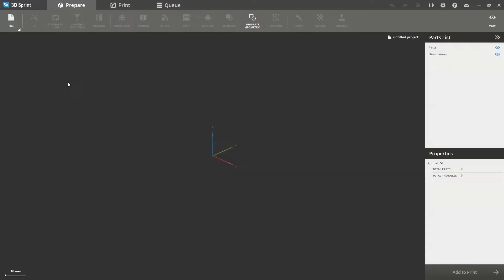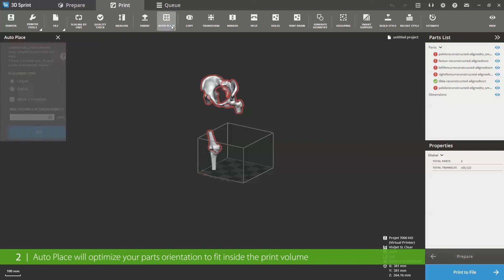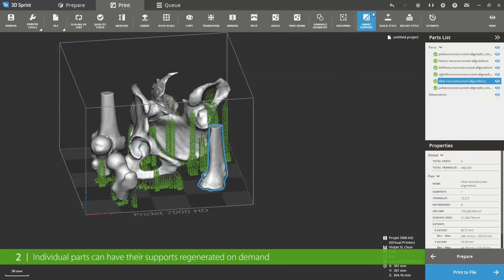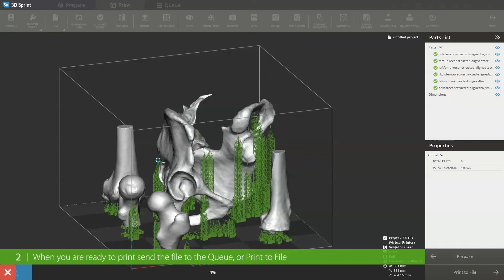02 3D Sprint SLA Beta 2 Preparing Placing and Supporting Overview